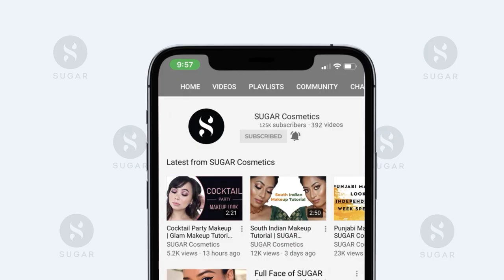5-Min Bold Makeup Tutorial | Beginners Tutorial For A Glam Party Makeup Look | SUGAR Cosmetics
Watch this 5-Min Bold Makeup Tutorial by the beautifully talented Anjani Bhoj (@ninisvanitybox On Instagram). She'll show you how to do this 5-minute makeup routine to get that perfect bold look for the party. (Timestamps included for your quick reference)

Click these Timestamps if you're in a hurry, and want to go to your favourite part,
00:00 Intro
00:06 Start with applying a Serum Foundation
00:16 Concealer for the target areas
00:28 Set the base with a Tinted powder
00:40 Contouring to add some depth
00:48 Blush Magic
00:53 Shape & Fill in your brows
01:00 Eye Makeup
01:44 Seal the lips with a liquid lipstick

Putting on a Festive makeup is classy and glamorous. But if you want to stand out and put on a daring look, Bold makeup is what you'll need. So with that thought in mind let's add some SUGAR and show how you can get ready to rock that party night. Watch & learn as Anjani creates this bold makeup look in a jiffy, and share a few makeup hacks too.

A stunning bold look for the day! Start with applying a serum foundation for a dewy base. Always remember to choose the foundation that matches your skin tone and undertone. Just like Anjani has used the SUGAR Serum Foundation (32 Cortado). Next, use a concealer to hide dark circles & to highlight the high points of your face. We highly recommend the SUGAR Concealer, as it truly works like a Magic Wand. Then set the base with the SUGAR Tinted Powder to avoid creasing. After that, use the SUGAR Contour Stick to add depth to your face, and add some SUGAR Blush for a dash of colour to your cheeks. The next is to shape & fill the brows using the SUGAR Brow Definer, for a naturally fuller look. Now comes the Eye Makeup part, start with applying a blue SUGAR Eyeshadow Crayon towards the outer corner. Then add some metallic blue to your inner corners, and take a metallic green shade in the centre. Blend all 3 in well! Apply some green SUGAR Kohl on your lower lash line to intensify the look. Add loads of SUGAR Mascara for voluminous lashes, and get a gorgeous shine by applying the SUGAR Jelly Highlighter. Complete the look with your favourite bold SUGAR Lipstick colour and finally spray some SUGAR Matte Setting Mist to ensure that your makeup stays longer. Be Breathtakingly you with SUGAR Cosmetics!